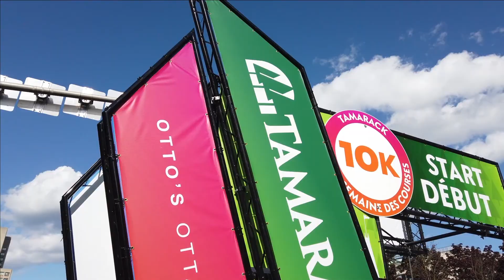Otto's BMW - Official Automotive Partner to Ottawa Race Weekend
This year, Otto’s BMW was proud to be the Official Automotive Partner to Ottawa Race Weekend. Among the events, the Otto’s Ottawa 10K attracted one of the world’s best fields of pro runners, as well as thousands of participants from across the National Capital Region. The race was also home to the 2022 Canadian 10K Championships. Watch this video to capture all the excitement.